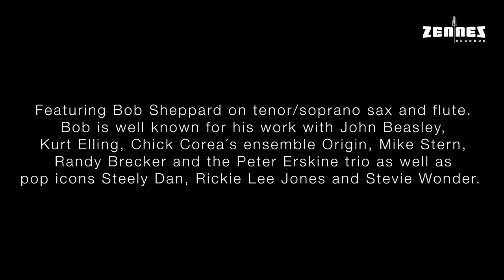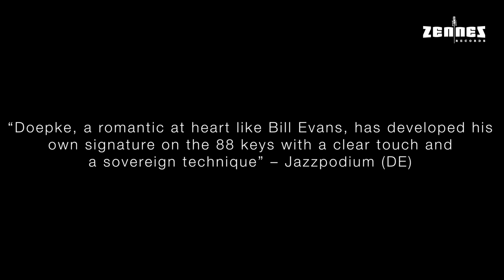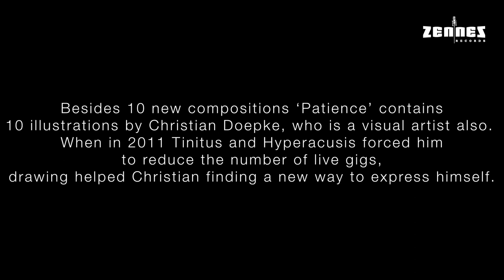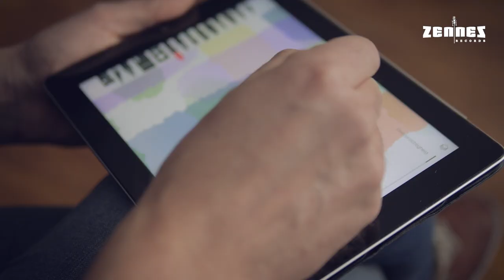Christian Doepke promo release Patience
Pianist/composer and visual artist Christian Doepke is releasing his new album ‘Patience’. It is featuring Bob Sheppard, on tenor/soprano sax and flute, Jasper Somsen on double bass and Jasper van Hulten on drums.

‘Patience’ is Christian’s third album with his own compositions (Heaven Knows, 2003 and Ad Libs, 2008). “Doepke, a romantic at heart like Bill Evans, has developed his own signature on the 88 keys with a clear touch and a sovereign technique, that clearly distinguishes him from the German jazzpianist masses. You'll see someone buckled down to a concert grand, who is equally familiar with sunlit open spaces in a forest and the liveliness of a metropolis”, according to Jazzpodium (DE).

‘Patience’ is featuring Bob Sheppard. As a first-call multi-woodwind studio sideman, he has played on over a hundred movie and television soundtracks.
Some of his more significant recording credits include Scott Henderson, John Beasley, Kurt Elling and Diane Reeves. Other distinguished collaborations include eight years with Freddie Hubbard, and tours and performances with Mike Stern, Randy Brecker, Horace Silver and Nat Adderly. Sheppard has been a steadfast member of the Billy Childs ensembles and the Peter Erskine trio for over a decade. Over the years, he also toured with Steely Dan and Boz Scaggs.

Besides 10 new compositions ‘Patience’ contains 10 illustrations by Christian Doepke, who is a visual artist also. When in 2011Tinitus and Hyperacusis forced him to reduce the number of live gigs, drawing helped Christian finding a new way to express himself.